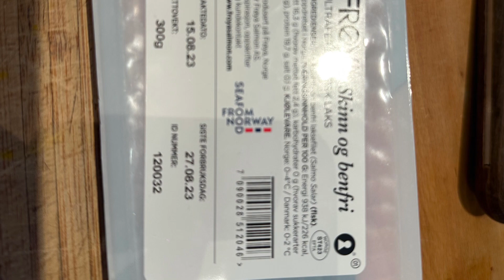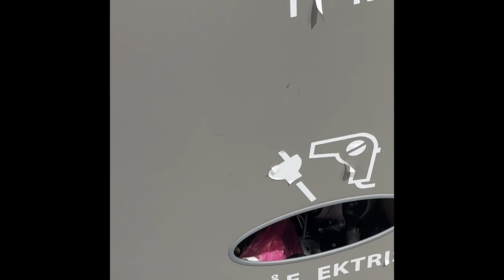挪威生活小片，挪威三文鱼，芥末；採蓝莓，熬蓝莓酱。挪威超市回收电池，电灯泡，灯管，迷你电器，最后迷你猕猴桃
拍摄于8月16-23日2023